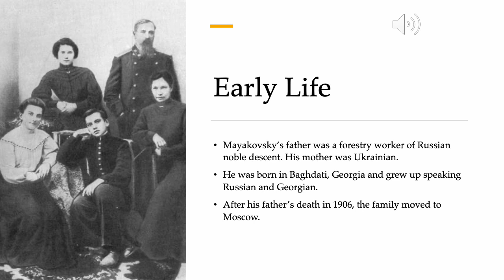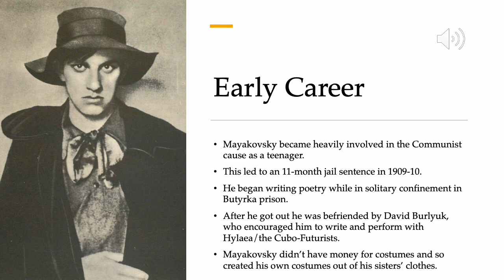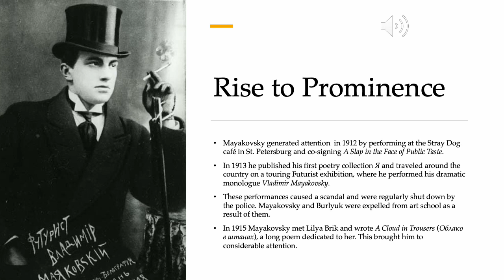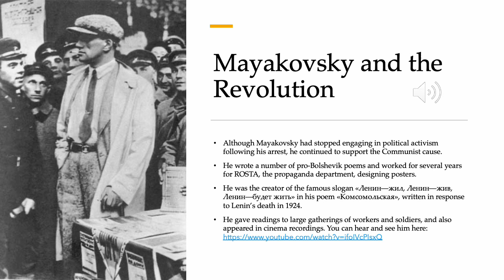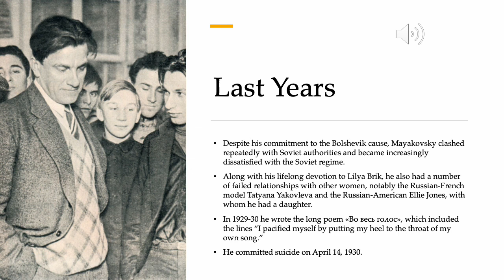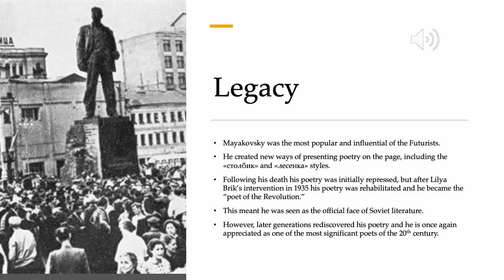RUS 317 Mayakovsky Lecture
An introduction to the life and works of Vladimir Mayakovsky.